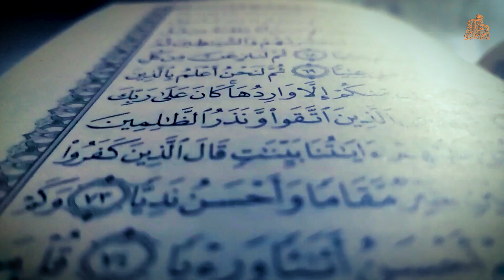Kya Zakat Ramzan Me Hi Ada Kar Sakte hai? | Zakat Ke Masail | Mufti Lukman Badshah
𝗔𝗮𝗽𝗸𝗲 𝗦𝗔𝗪𝗔𝗟 𝗖𝗼𝗺𝗺𝗲𝗻𝘁 𝗠𝗲 𝗣𝘂𝗰𝗰𝗵 𝗦𝗮𝗸𝘁𝗲 𝗛𝗼..

zakat ke masail,zakat,zakat ka bayan,zakat in islam,deeni aur shari masail ka hal,zakaat ke masail,zakah ke masail,zakat ka tarika,shariat ke ahkam,zakat ke fazail,zakat kis par farz hai,zakat ke fayde,zakat calculation,zakat ka masla,ramzan ke masail,ushr ke masail,zakat kin cheezon par farz hai,zakat ke masail in urdu,zakat ke a to z masail,zakat ke mustahiq kon,zakat aur fitra ke masail,zakat ke mutaliq kuch masail,zakat ke bare mein maloomat
Now you can Ask Your Questions Directly to Mufti Lukman Badshah.

Instructions & Rules:

Rule no 1 : Sawal Message Type karke, audio clip me ya Video k Formate me bhej sakte hai..call karne ki jarurat nahi hai..

Rule no 2: Sawal agar video k format me bhejna hai to 30 to 60 sec se ziyada ki recording na karain .

Rule no 3: Sawal pochne se pehle apna naam aur jaga (location) zaroor batain.

Rule no 4: Khawateen agar sawal pochna chahain tu Audio clip ya message bhej sakti hain.

JazakAllah

ABOUT :

This is the official YouTube Channel of the respected Mufti Lukman Badshah - Halol(Gujarat) India . All updates of his speeches will be posted on here, giving the public access to a more authentic and instant source.

► 𝐂𝐫𝐞𝐚𝐭𝐞𝐝 𝐁𝐲 :
Digital Tijarat Agency
From - Halol ,Panchmahal, Gujarat (India)